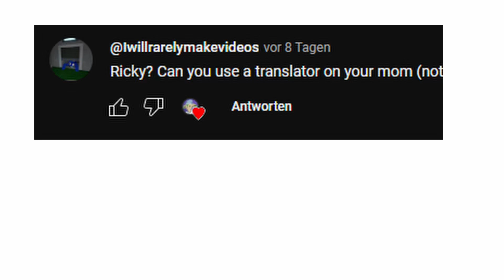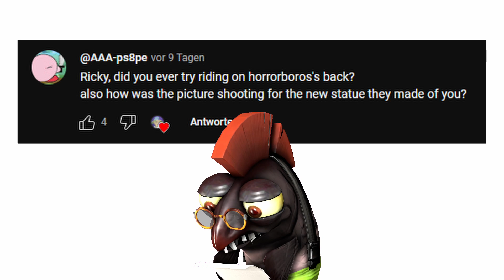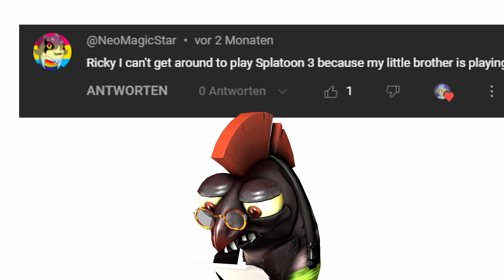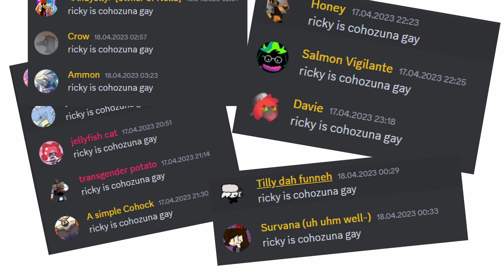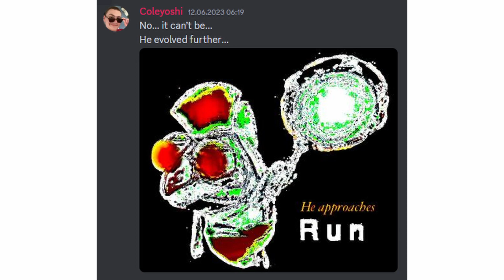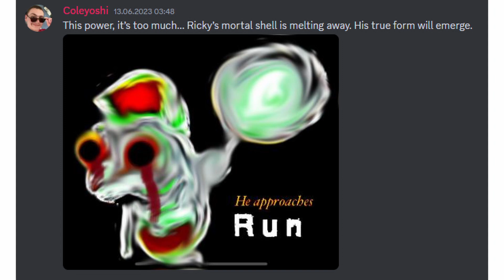Horror-Boris makes his debut! | Ricky's Comments - Episode 7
Now this took long enough.